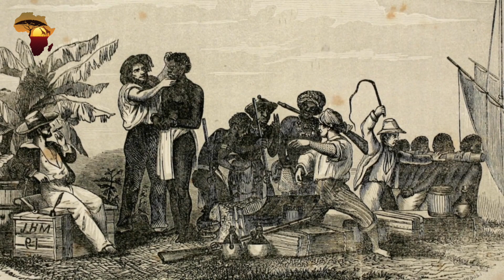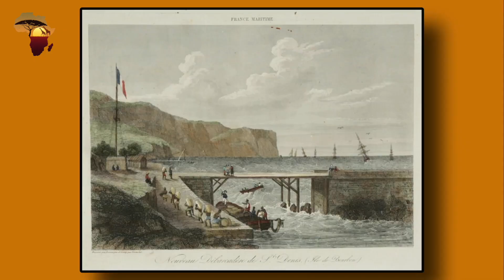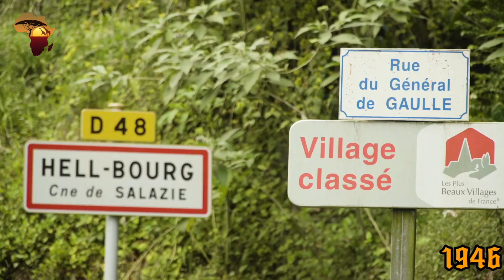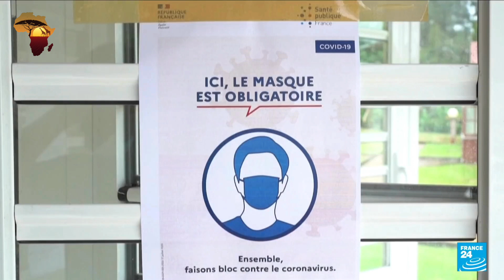Why does Reunion Island choose to remain a French territory?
Have you heard of Reunion Island? Reunion is a tiny island off the East African coast that is part of France’s overseas territories. Its neighbours, Madagascar to the West and Mauritius to the Northeast are both independent nations. So why has this African Island not gained its independence? And has it ever pushed for independence in the first place?

To understand why Reunion has not sought independence, we have to understand its history. We have to go back to the very beginning.

Arab traders may have spotted the island while sailing from Madagascar to Malaysia but did not set foot in it because of its hostile volcanic activity. Diego Fernandez Pereira, a Portuguese sailor passed by the island in 1507 and named it Santa Apollonia but the first recorded visitors to set foot on the island were British sailors. They described it as a paradise of parrots and turtles. The animals were described as being unafraid of humans, probably because this was their first time encountering them. The island’s fishing grounds were so abundant that its birds were so obese from their catch; they could not fly and could barely walk.

After this, both the Dutch and French tried unsuccessfully to settle on the island. The French later named it L’ile Bourbon after France’s royal family’s name. The settlements never took root because settlers preferred Madagascar.

Finally, in 1664, the French king gave ownership of the island to the French East India Company. About 600 settlers including freed slaves forced into exile moved to Bourbon Island. They grew tobacco, pistachios, peanuts, and cotton and reared cows and goats. Its population remained tiny until 1716.

In 1716, coffee was introduced to the island by the company. To encourage new settlers who would increase the profitable coffee yield, the French East India Company offered free land to French citizens willing to settle on the island. Slaves from India, and Africa, especially Madagascar were also brought to the island to cultivate the crop. To add to this melting pot were the sailors from other parts of the world who settled on the island. This melting pot of races is still seen on the island today.

Later the French East Indian Company collapsed and the island fell directly under the French government once more. Coffee was replaced by sugarcane as the main cash crop. Because cane is labor intensive and more slaves were brought to Bourbon Island. This also led to smaller settlers losing their land to richer families who needed large tracts of land to grow it. This increased the gap between the rich and the poor on the island and its repercussions are still felt to this day.

In 1792, the French monarchy fell as Louis XVI and Marie Antoinette were imprisoned and later beheaded. The island was renamed Reunion Island after the union of the revolutionaries and the National Guard in Paris. The island's name changed again to Bonaparte Island during Napoleon's reign in France.

More change was to come to the tiny island when the British annexed it from France in 1810, and it reverted to Reunion Island. 4 years later, after fierce fighting the French got the island back, but it remained Reunion.

2) Facebook: Africa Revealed
3) Instagram: africarevealed.tv
4) Tiktok: @africarevealed